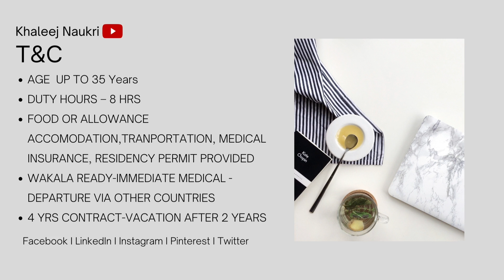Planning and Scheduling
This is about Planning and Scheduling

Best Gadgets & YouTube Equipments recommended to You Tubers
1. DSLR Camera
2. Vlogging Camera
3. Wireless Mic
4. Mic for Voiceover
5. Wired Collar Mic
6. Dual Mic for Interview
7. Windows Laptop for Video Editing
8. My Macbook pro
9. My iMac
10. Ultra Wide Monitor Screen(32 inch )
11. Tripod Stand
12. Smartphone Gimble
13. Dslr Gimble
14. Lighting setup
15. Green Screen
16. Smartphone Camera
17. Drone Camera
18. Lense 50mm prime
19. Lense 70-200mm Zoom
20. Lense 24-105 mm Indoor
21. Gopro